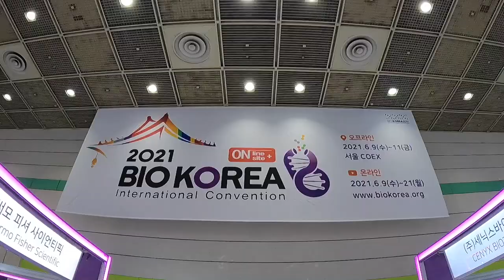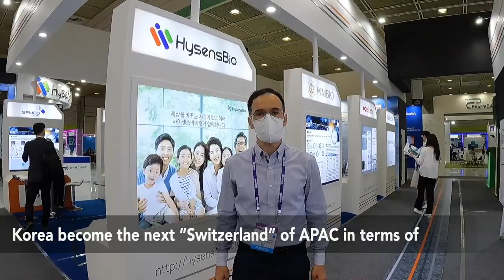Bio Korea 2021 - one of South Korea's biggest pharmaceutical shows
Ruslan and Sohee from our medtech team in Seoul report back from Bio Korea 2021 - one of South Korea's busiest pharmaceutical shows.

Did you know the country's pharmaceutical sector is worth more than $21 billion and growing around 7% a year, making it a vital global market?

Watch this 2-minute video to find out what they saw at the show, the hottest biotech fields, what the government is doing to make South Korea the 'Switzerland of APAC' and the opportunities for western firms.

And let us know if we can represent your business at any trade shows in Asia.